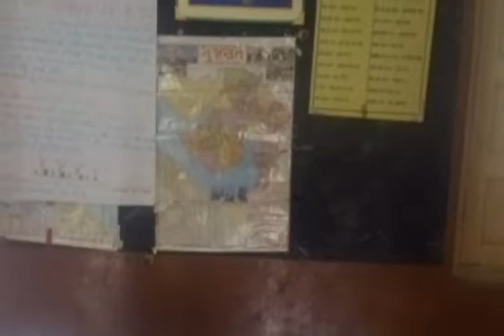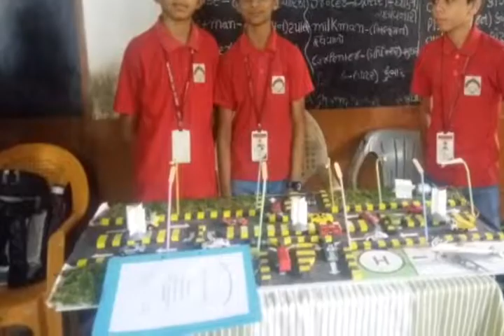Science fair...Cluster leval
Vibhuti